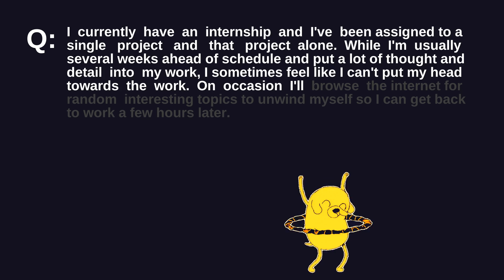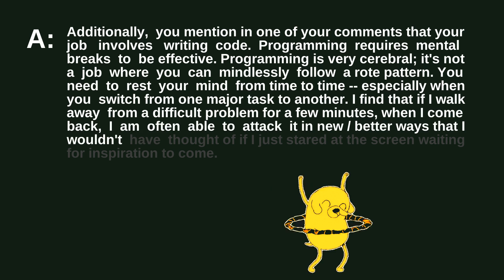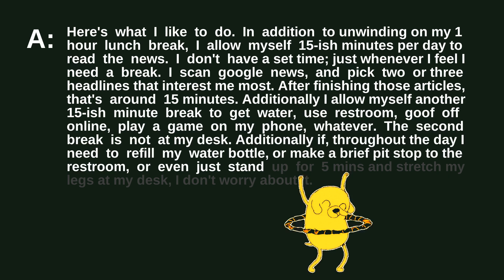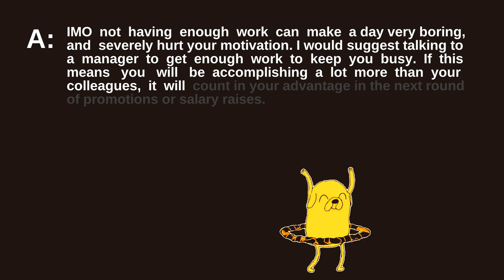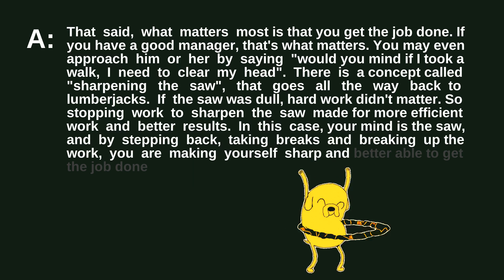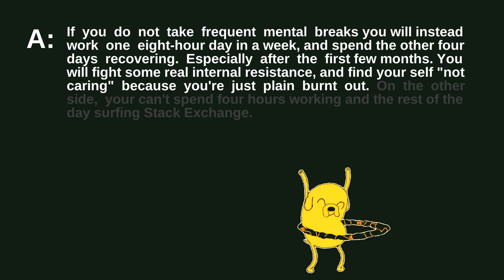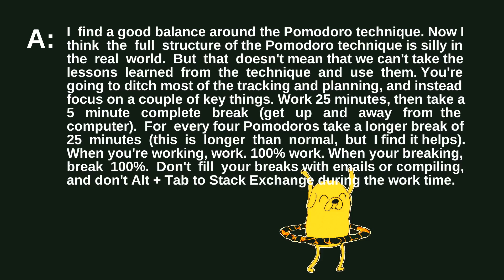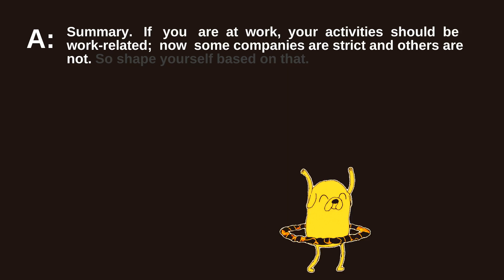Is It Normal To Take Lots Of Breaks In A Programming Job?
I currently have an internship and I've been assigned to a single project and that project alone. While I'm usually several weeks ahead of schedule and put a lot of thought and detail into my work, I sometimes feel like I can't put my head towards the work. On occasion I'll browse the internet for random interesting topics to unwind myself so I can get back to work a few hours later.

While I know that you're supposed to always work at work, I often feel as if it is almost unbearable to actively work for 8 hours a day non-stop. On other occasions, I'll get inspired and work for several days in a row making great progress, but on other days it'll be slow. My manager seems to be impressed with how fast I seem to be working so far and how much detail I put into my work. The same goes for my colleagues. Still, I feel that this is a bad excuse for me to work the way I do.

So, to what degree is it considered "normal" to not being fully focused on your work? Or is it not considered normal at all? Am I just being lazy and inefficient? I realize this might be too broad of a question. So I'll try to add the following to narrow it down to: What could be the best approach for me to get more efficient?